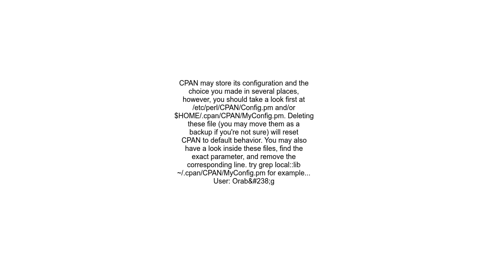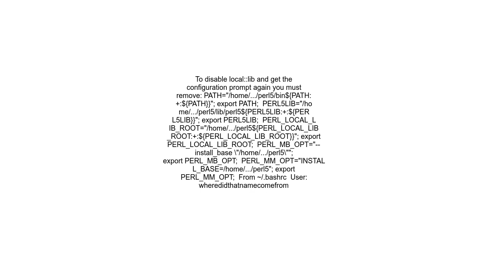how to change configuration of CPAN from locallib to sudo preference